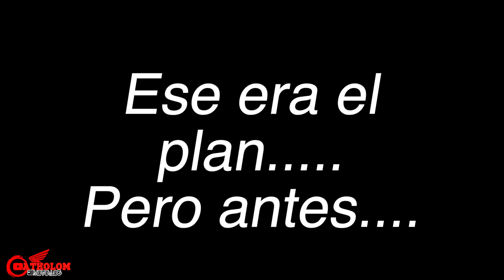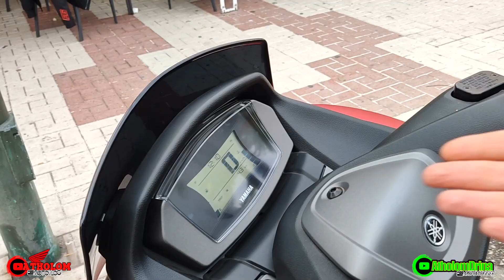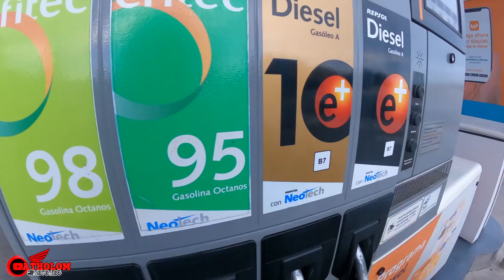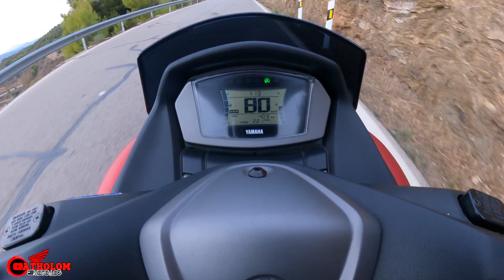SORPRESA! Me cuelan UNA SCOOTER | pruebo mi primera scooter | Yamaha nmax 125 | Gustará? 🤔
Gracias a los amigos de Yamaha Malaga Center hemos tenido la oportunidad de hacer la primera prueba para el canal! un poco sorpresiva, pero así se dan las mejores experiencias!

No importa que compréis cualquier cosa siempre nos llega algo gracias al haber entrado desde nuestro referido! MUCHAS GRACIAS!! 🙌
⛑Casco: Scorpion Exo 490 ➡️ o
🎥Cámara: GoPro Hero 7 Black ➡️
🎥Cámara: Insta 360 ONE R ➡️
📻Intercom: Cardo Packtalck Bold ➡️
📻Intercom: Lexin ET COM ➡️
⛑Casco: MT Helmets Skull & Roses ➡️ (Antiguo)
🧥Chaqueta: Dainese Racing D1 Lady ➡️ (SIMILAR)
🧥Chaqueta de Verano
🧤Guantes: Seventy Degrees ➡️
🧤Guantes de Verano: Quarter Mile Connor Lady ➡️  t.ly/uUx3
🧤Guantes de Verano:
👖Pantalones:
🥾Botas: AlpineStars Austin Marc Márquez ➡️
🏍Moto: Ninja 125 2020
🔧Escape LeoVince LV10
🔧Indicador de marchas ➡️
🔧DB Killer Universal ➡️
🎒Bolsa / mochila Colín ➡️
📱Soporte y funda SP Connect ➡️
🔌Conector USB ➡️

🎥Cámara: GoPro Hero 9 Black ➡️
🎥Media Mod para GoPro 9 ➡️
🎥Cámara Frontal: Insta 360 One R ➡️.
🎥Carcasa cámara casco ➡️
🎥Adaptador oficial GoPro para micro ➡️
🎙Micrófono marca "ACME" ➡️
🎥Cámara Manillar: Apexcam ➡️
⛑Casco: O'neal Challenger Wingman ➡️
🧥Chaqueta de Verano Seventy Degrees SD JT44 ➡️
🧤Guantes de Verano: Quarter Mile Pacific ➡️  t.ly/Cx02
🧤Guantes de Invierno: Quarter Mile Frost ➡️
👖Pantalones: Quarter Mile Milano ➡️  t.ly/FMMP
🥾Botas: Dainese Metrópolis ➡️
🥾Botas: Alpinestars Honda Faster-3 Zapatos de moto ➡️

🏍Moto: Honda CB125R Neo Sport Café 2018/19/20.
🛡Cúpula Chino Puig ➡️
💰Bolsa sobre depósito Shad E04P de 3 Litros ➡️
🔌Conector USB ➡️.
🔌Conexión SAE a Bateria ➡️.